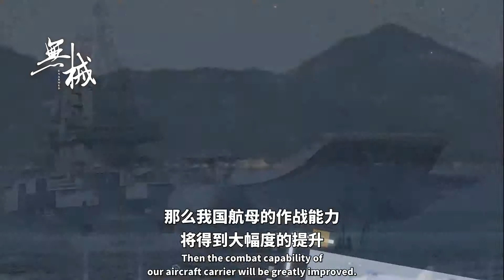003舰再传喜报，疑似3大分段现身江南船厂，将抛弃以往设计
近年來，隨著我國綜合國力的不斷提高，在軍事領域也頗有建樹。而在世界軍事領域的競爭，說到底還是人才的競爭。換句話說是先進的人才推動著軍事的發展。我國就湧現出很多優秀人物，例如鄧稼先、錢學森等人。是他們用滿腔的豪情與汗水鑄就了今天我們强大的中國。